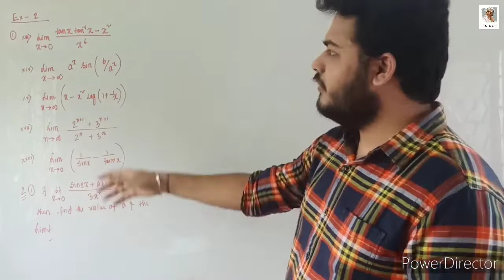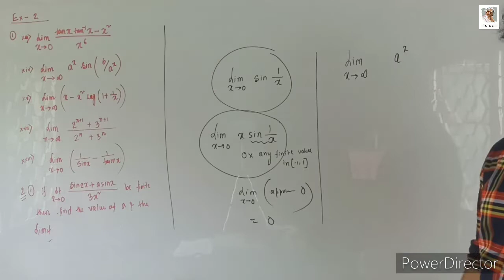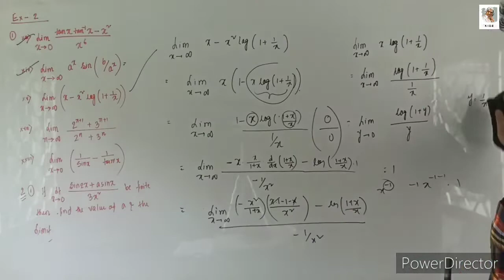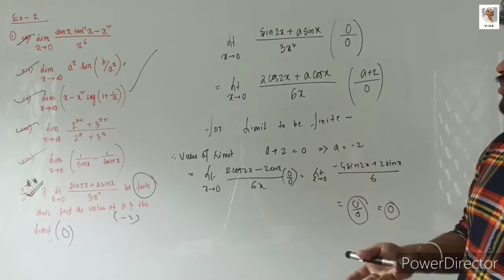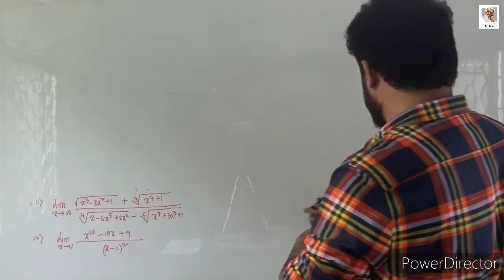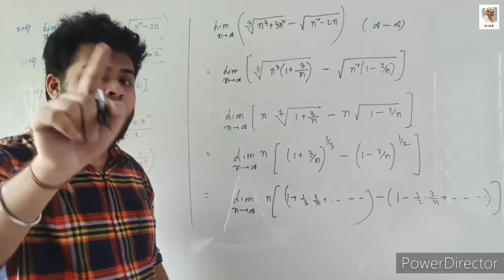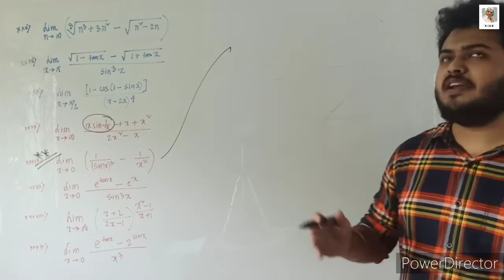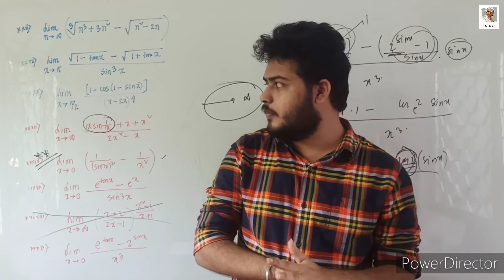LIMITS(Lecture--5) || JEE ADVANCED || JEE MAIN|| BOARDS